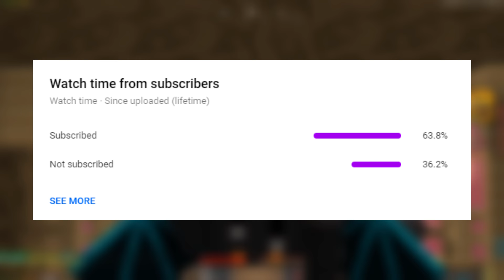why do I do these dumb challenges (bedwars)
why do I do these dumb challenges... I mean like. Why? I do it thinking; It will be FUN and make a GREAT video. But then I just get like... rekt.

➤ Texture Pack: Evakzfault. @Evakz
➤ Recording Software: OBS Studio 25.0.8
➤ Editing Software: Filmora Pro
➤ Recorded in 1080p 120 fps, Rendered in 1440p 100 fps,
(desc format from alphataz/abbyelise/elluke)

➤ Keyboard: Razer Cynosa Chroma
➤ Mouse: Glorious Model O
➤ Monitor: Acer LCD SB220Q 1920x1080 75Hz x2
➤ Mouse pad: Razer Goliathus Extended Chroma
➤ Microphone: Blue Snowball

➤ CPU: Intel i7  2.7ghz
➤ GPU: Nvidia Geforce GTX 1050ti 6gb (MSI)
➤ Ram: 16gb dual-channel ddr4
➤ Storage: 2tb storage hard drive